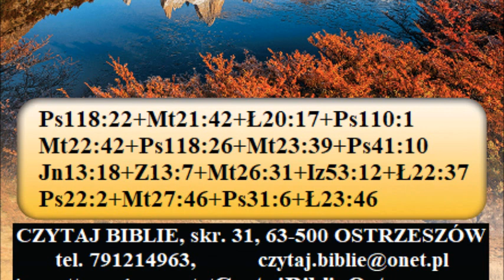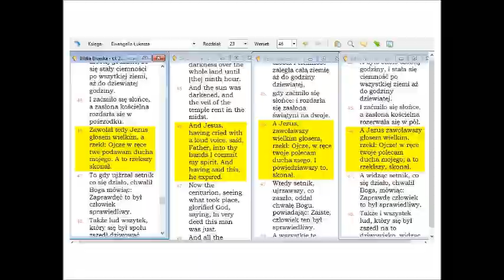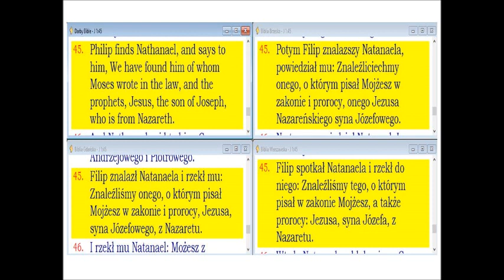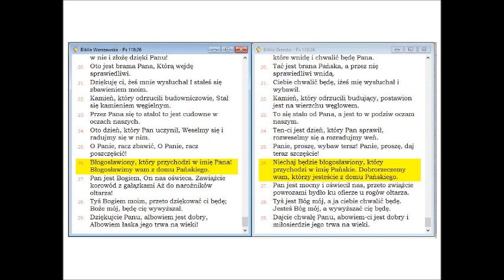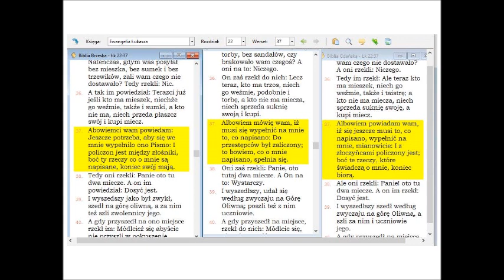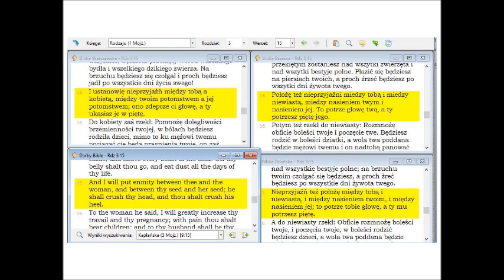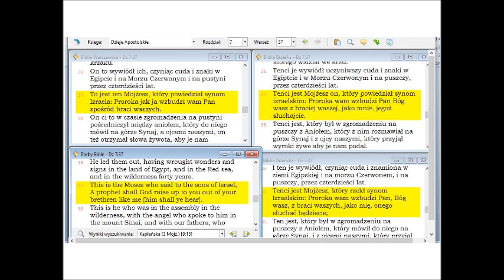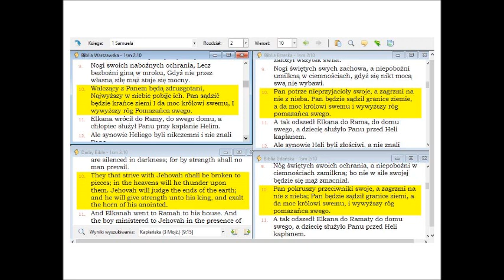J1:45+Ps118:22-23+Mat21:42+Łuk20:17+Ps110:1+Mat22:42+Ps118:26+Mat23:39+Ps41:10+Jn13:18 Zielone Niwy